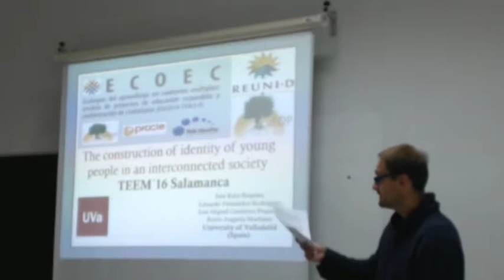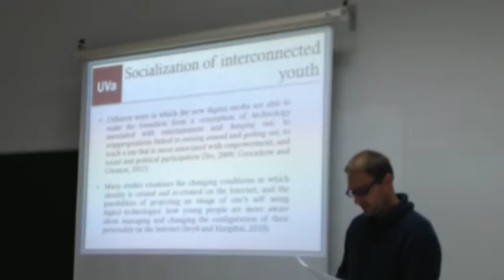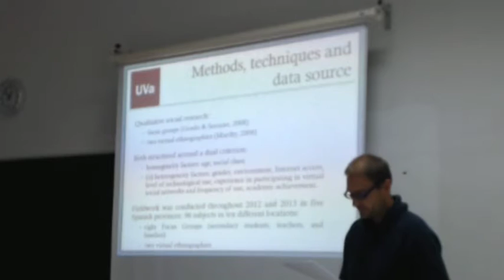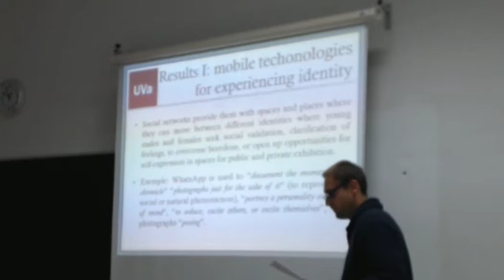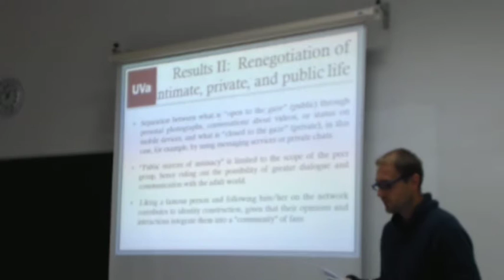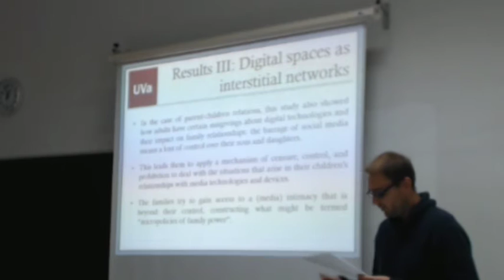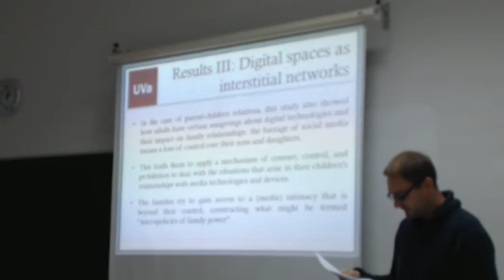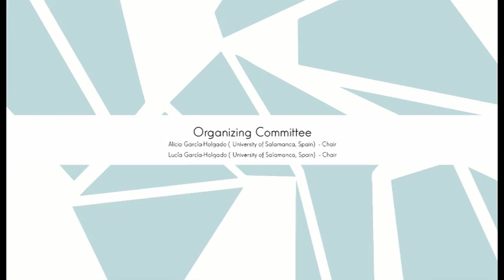The construction of identity of young people in an interconnected society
Authors: Inés Ruiz Requies, Eduardo Fernandez Rodríguez, Jose Miguel Gutiérrez Pequeño and Rocío Anguita Martínez